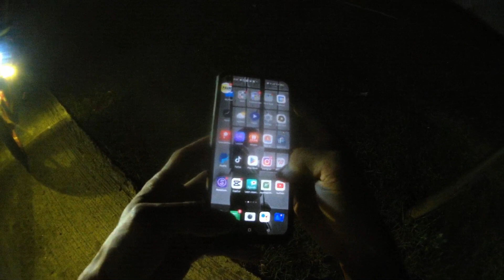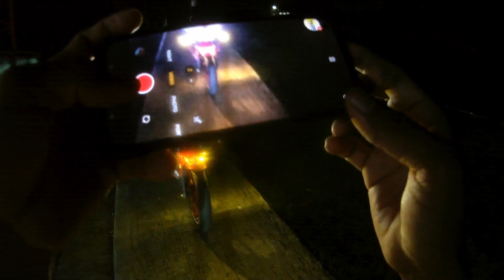magnetic lights 7 colors /rusi ssx 150 2014 model buhay pa hanggang ngayon